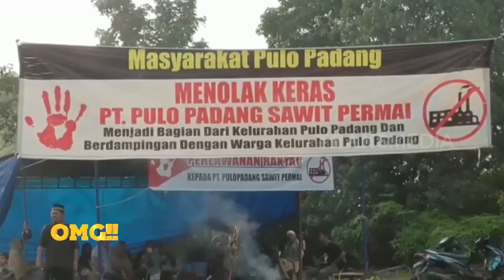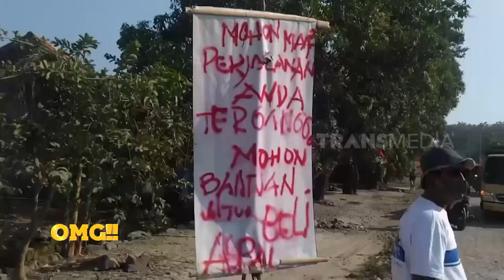Aksi Emak-Emak | OMG!! (01/08/23)